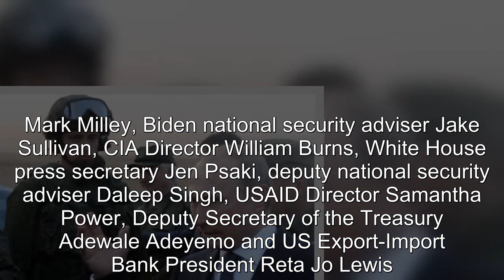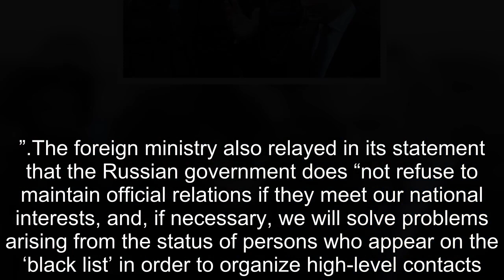TIT FOR TAT Russia hits US President Joe Biden and top govt officials with sanctions SEE LIST